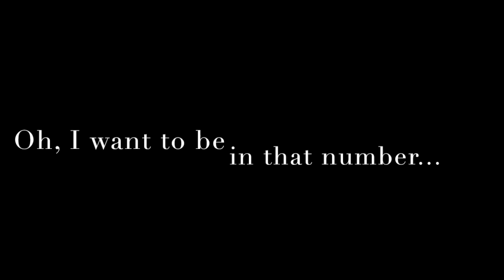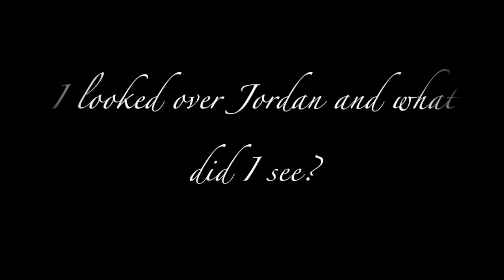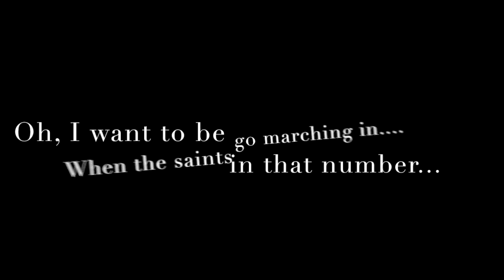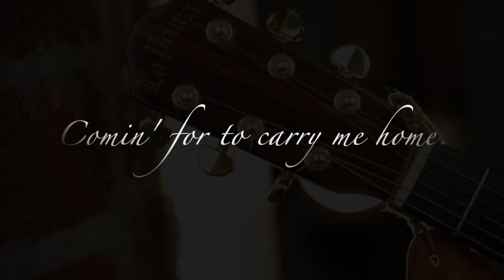Swing Low When The Saints Walk Along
The first mash-up I ever learned. singdaily.com @HelloMrsPropp